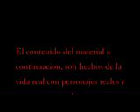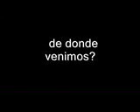El cordon del churumbel